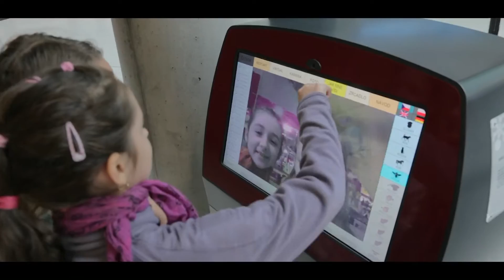OC Breda & Weinstein - Hurá do školy 2015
Kamera, střih, barvy - Tereza Španihelová

Breda & Weinstein
U Fortny 49/10, 74601 Opava, Czech Republic

Hudba - Martin Harich - Cakam, co sa stane